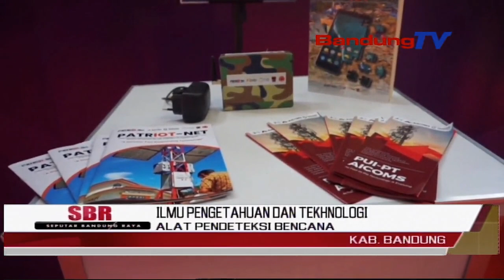ALAT PENDETEKSI BENCANA